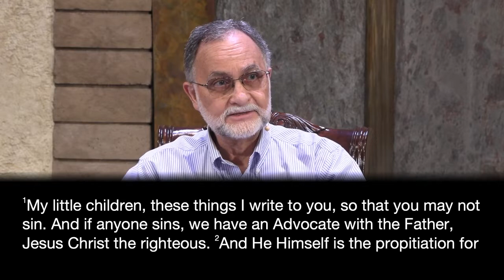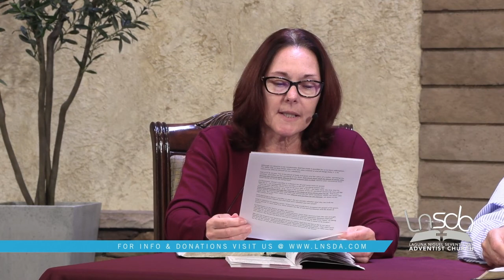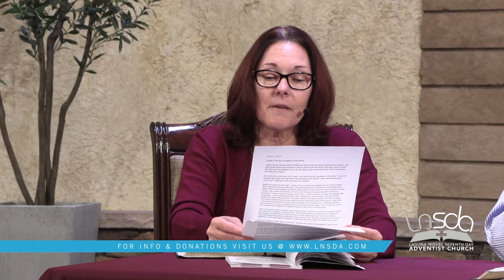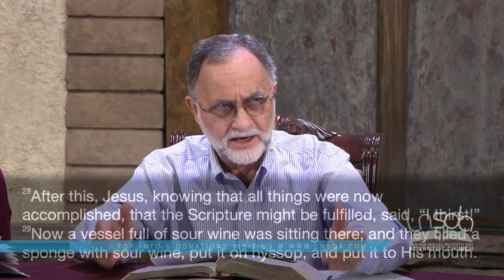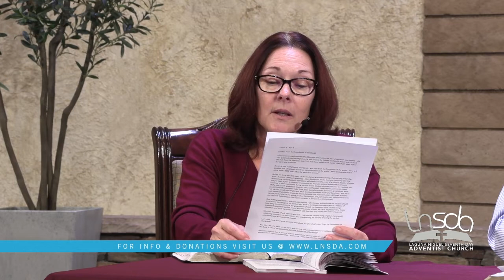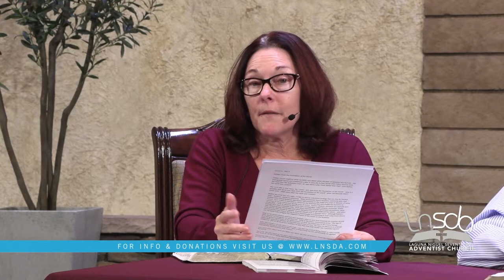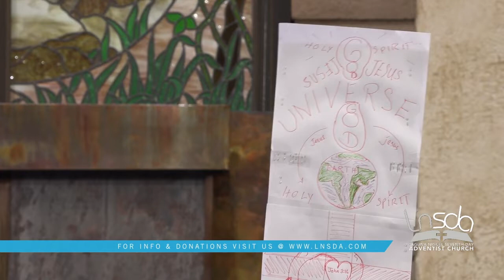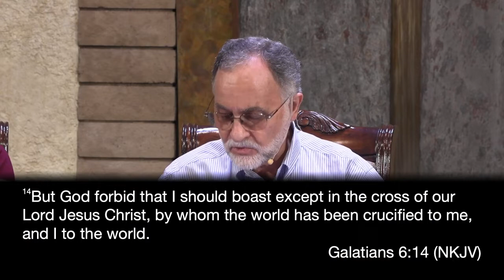11-05-22 LNSDA Adult Sabbath School: 4th Quarter Lesson 6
Presenters: Victor, Alysa, David